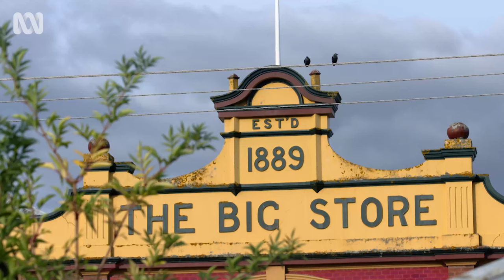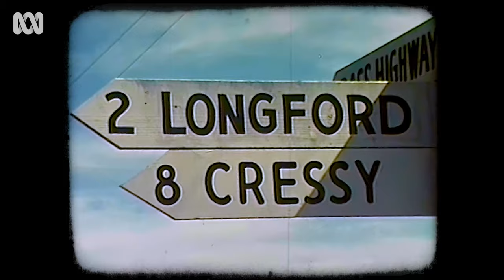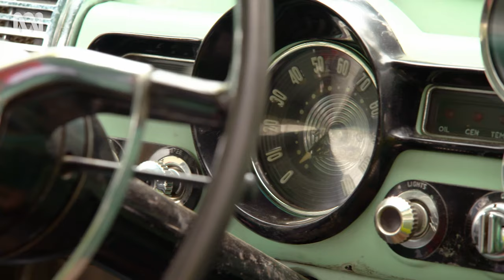Longford’s history of motor car racing | Back Roads | ABC Australia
Longford, Tasmania was home to the Australian Grand Prix in 1959 and multiple other races for years after. The winding, narrow country roads are legendary in the memories of sporting pioneers and the younger locals from the crowds of the time who still embrace annual car festivals in the town today. BackRoads 📺 Watch Back Roads on iView